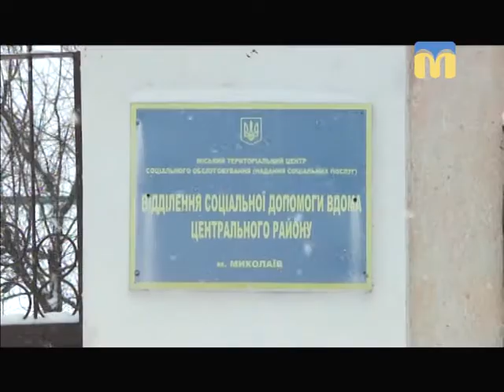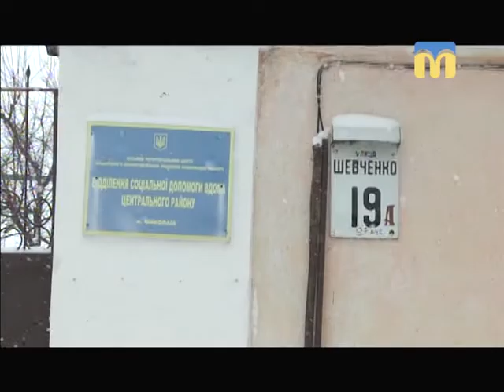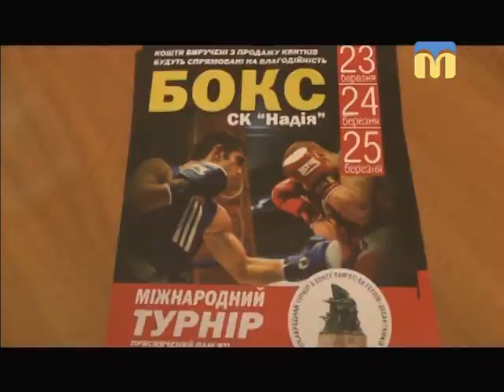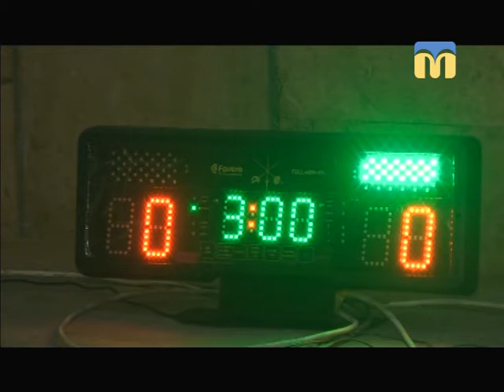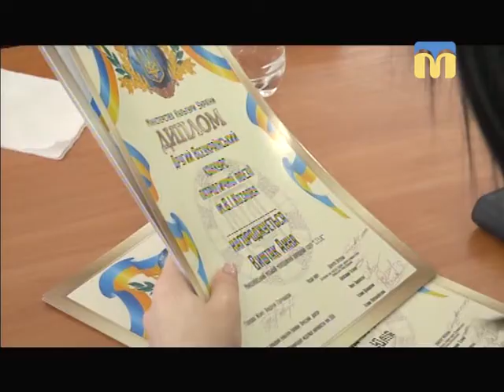Телевізійні новини Миколаївщини - 19:00 — (02.03.2018)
Інформаційна картина дня (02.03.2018) поглядом кореспондентів телеканалу “Миколаїв” (випуск новин — 19:00):
- миколаївська зима в березні;
- центр зайнятості бореться з негодою;
- навчання в школах Миколаєва не скасують;
- ситуація в зоні проведення АТО;
- у нашому місті відбудеться Міжнародний турнір з боксу;
- миколаївські спортсмени у складі паралімпійської збірної України виступили на етапі Кубку світу з фехтування на візках;
- ІІ Всеукраїнський конкурс читців патріотичної поезії імені В’ячеслава Козлова;
- виставка “Кольори весняного настрою”.